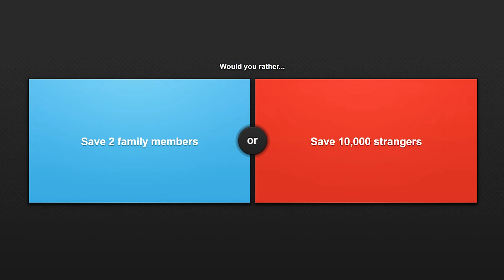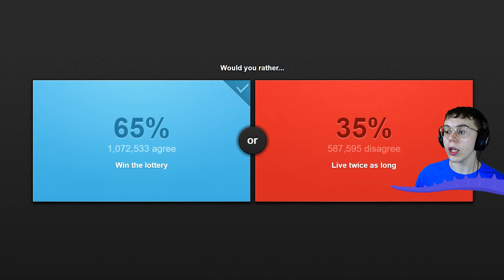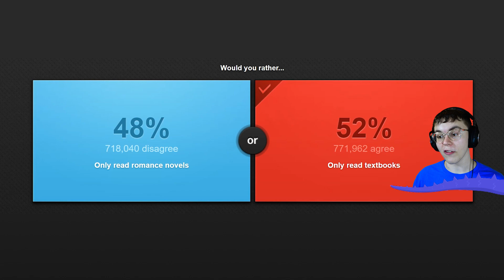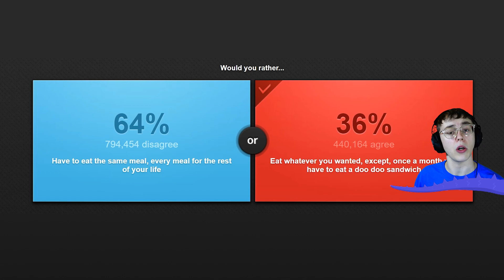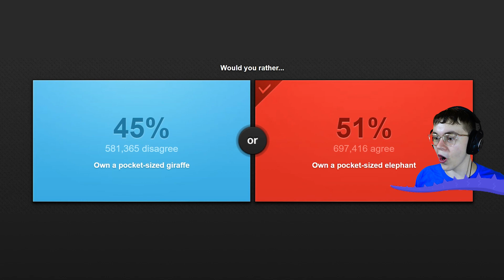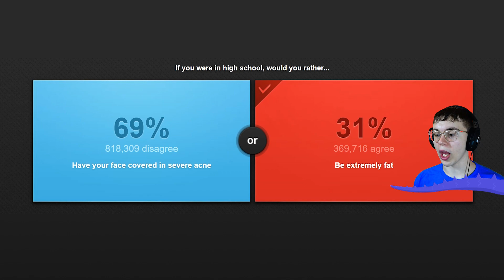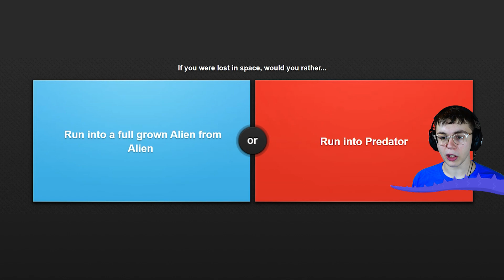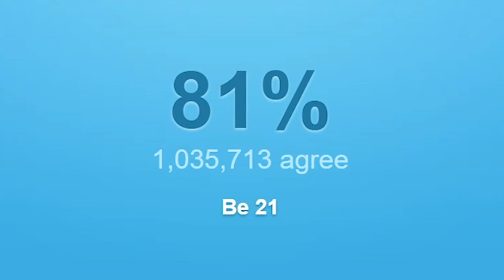ANSWERING The MOST IMPOSSIBLE QUESTIONS! (Would You Rather)